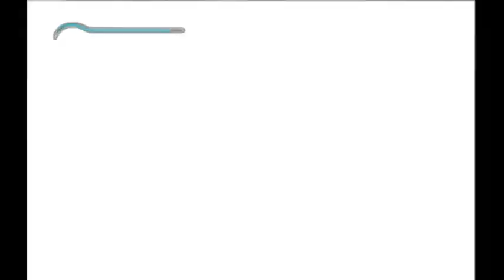Community Replay: Prince of Persia: The Sands of Time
For anyone who visits "Gameinformer" magazine, this is "Community Replay". Replay is a series on Gameinformer in which three or so of the staff take an old video game (From last generation or before) and see if it holds up to the test of time. Replay Roulette is followed where the group plays a random game that only one person knows about and the others don't know what game they're playing.

We hope to make more of these episodes, but please give us some feedback as to how to make our episodes better.